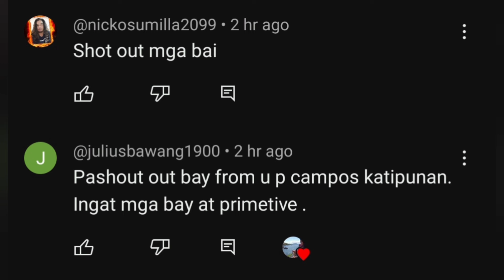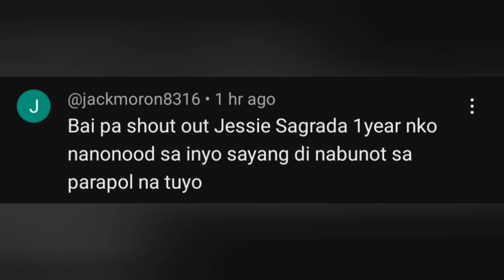Pinakamadaling paraan sa panghuhuli ng PUSIT gamit ang ginawang tingga | Catch and cook p1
simple way to catch squid using artificial shrimp.